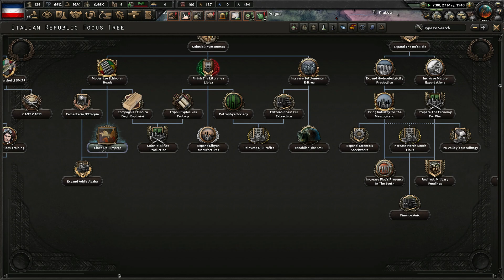Hoi4 ITA - Germania vs Coalizione Minor Nations 14 giocatori - episodio 7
Buongiorno a tutti carissimi iscritti quest'oggi volevo portarvi il settimo ed ultimo episodio di una campagna di Hearts of Iron IV multiplayer in 14 giocatori! Sarà una campagna breve con un early war nel 1938/39, la Germania dovrà affrontare una coalizione di Minor Nations. La Germania avrà 4 giocatori mentre nella coalizione delle minor ci saranno 10 giocatori. Buona visione.

Germania = @Davidxy35ita @PUFFO @Baba Booey  @Samuel

vs

Grecia = @tizio
Cecoslovacchia = @RnRoma03
Romania = @portogallo
Jugoslavia = @donluca95
Svizzera = @Arkéos
Svezia = @GROM
Belgio = IA
Olanda = IA
Danimarca = IA
Bulgaria = @HiroTwo
Norvegia = @Matt740
Portogallo = @Lucarius
Ungheria = @Kin_gEn